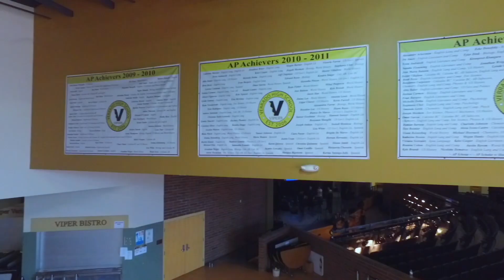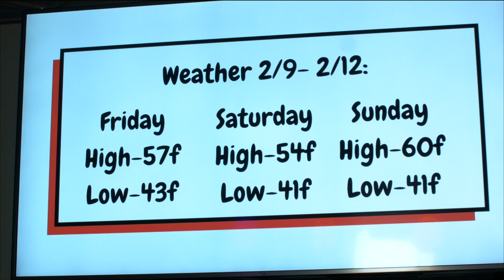KVHS Daily Show 02-09-2024